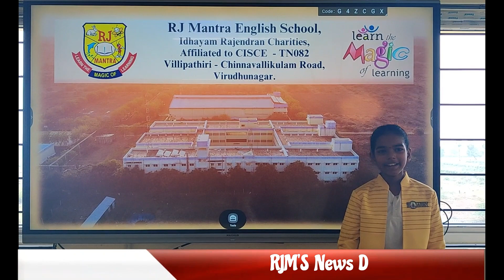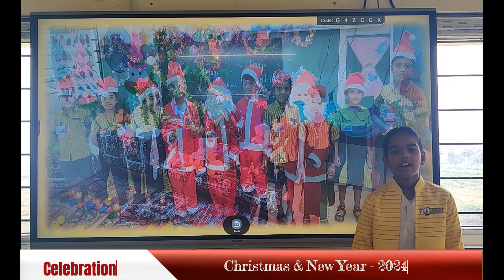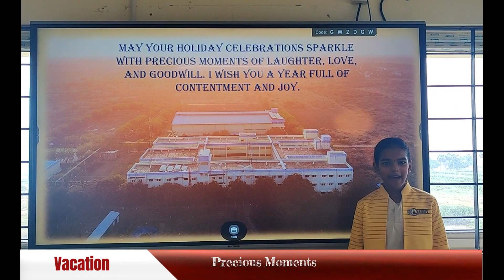December News 2023